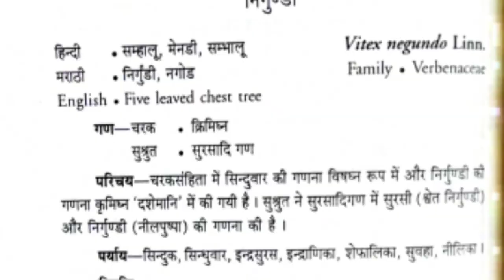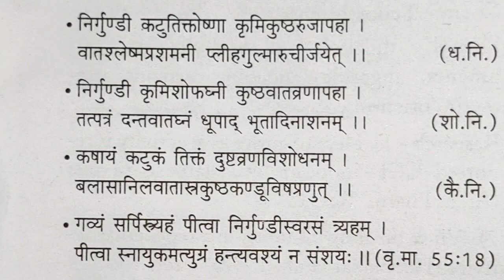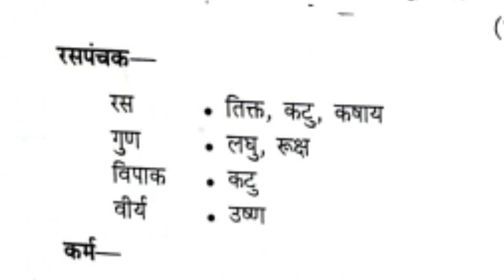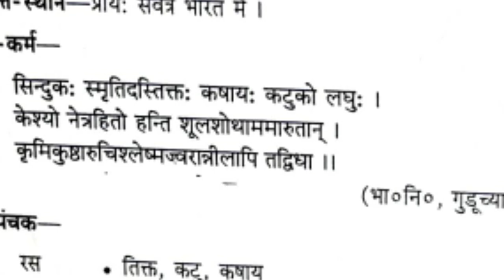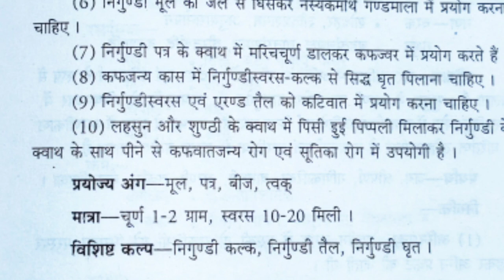Nirgndi vitexnegundo निर्गुण्डी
निर्गुंडी को LNCT University में LN Ayurvedic college के हर्बल गार्डन में दीपक ठाकुर एक्सप्लेन किया है संबंधित विवरण द्रव्य गुण भाग 2 मालती देशपांडे से लिया गया है